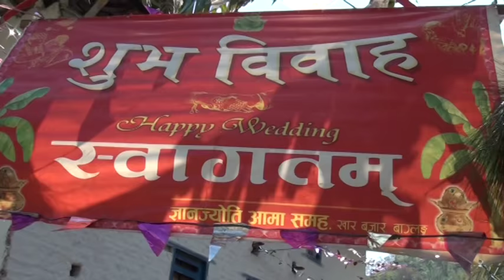Laxuman Weds Sumitra Wedding Highlights